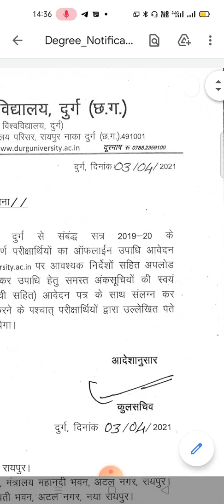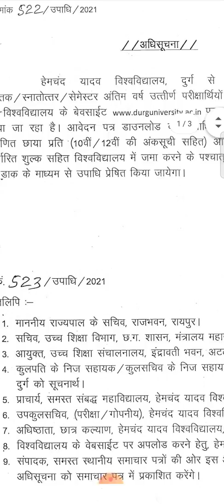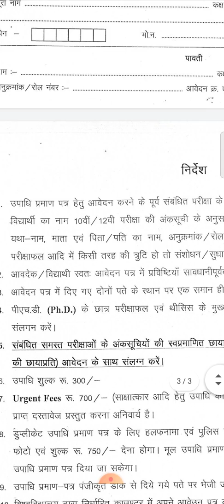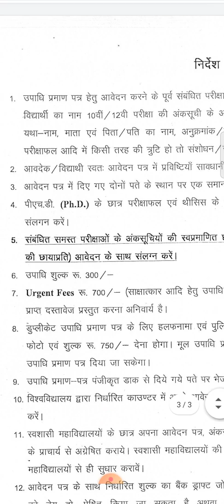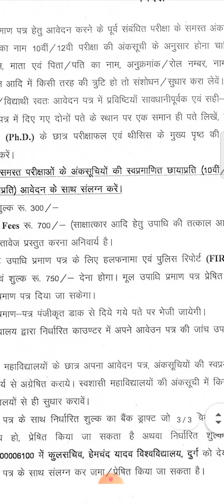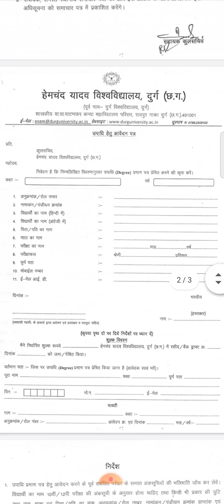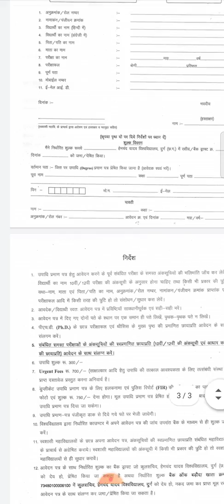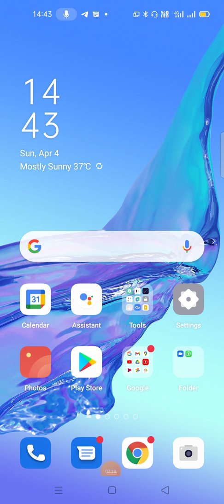How to apply for DEGREE - Hemchand Yadav University Durg